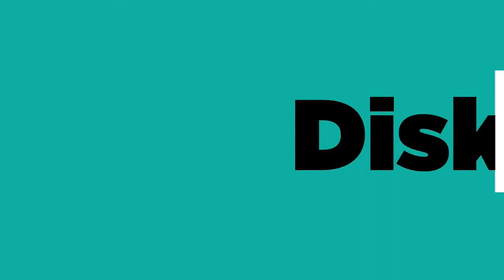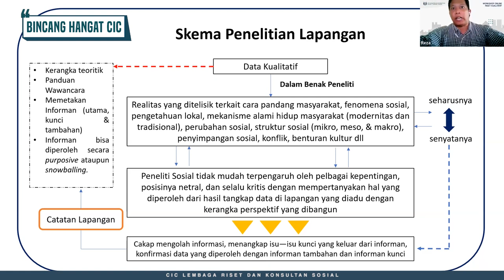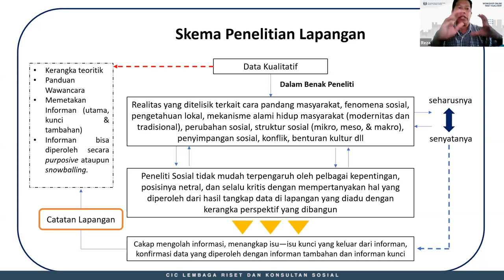Peneliti Wajib Tonton! Bongkar Rahasia Skema Penelitian Lapangan Ketemu Tokoh Elite?!